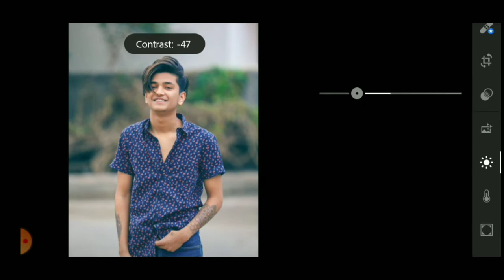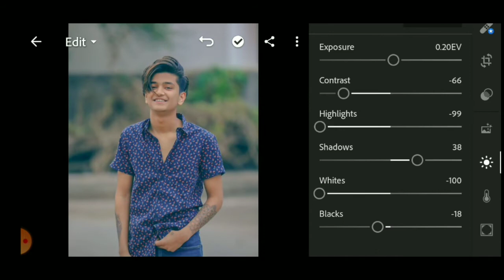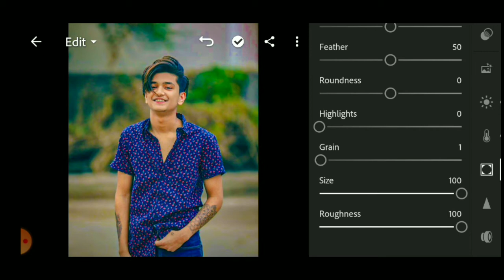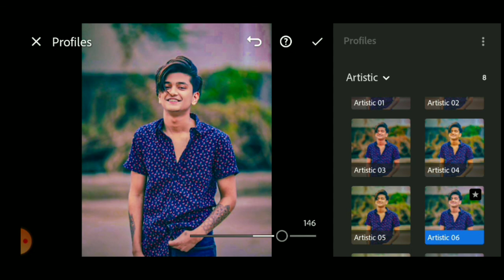Pink color effect Lightroom photo editing tutorial ll best pink colour editing,amazing lightroom ll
Pink color effect Lightroom photo editing tutorial ll best pink colour editing,
amazing lightroom ll

All Photo editing app 👇👇👇👇
(1) Snapseed
 YouTube video editing app👇👇👇
(1) kinemaster
PicsArl best
SArL
in PiCSArL
ing
ioir nhrle
toolwiz editing
Igntroc omediin
OOIEprioldeanung
waurodes
ep by
tylish
gntrod
Dicasrtediting